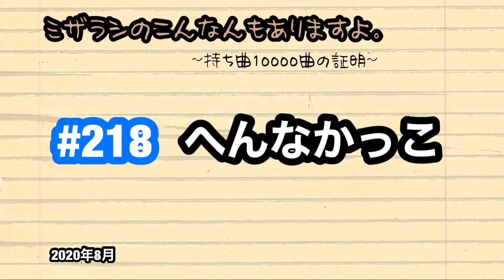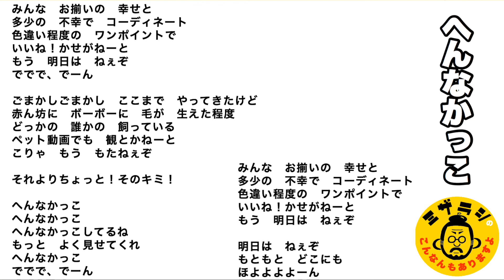#218 へんなかっこ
個性的、と、へんなかっこの線引きはどこでしょう。
個性的、と、やべーやつの線引きはどこでしょう。